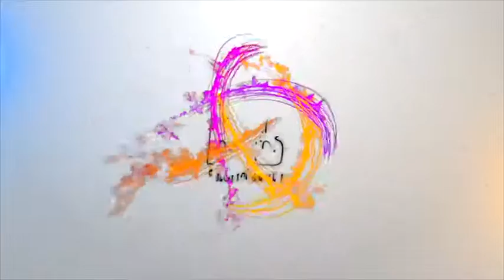Varun Dhawan, Alia Bhatt and Aditya Roy Spotted at Airport